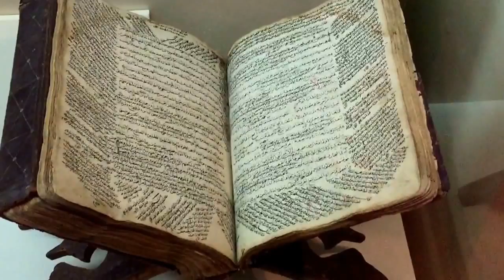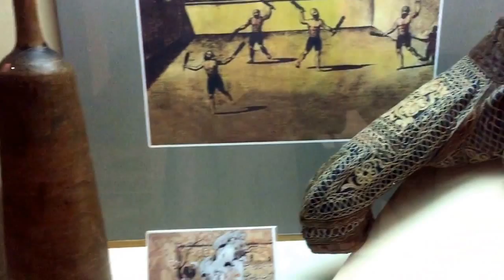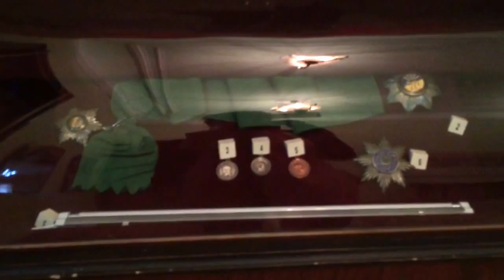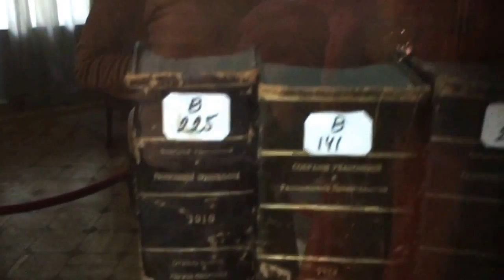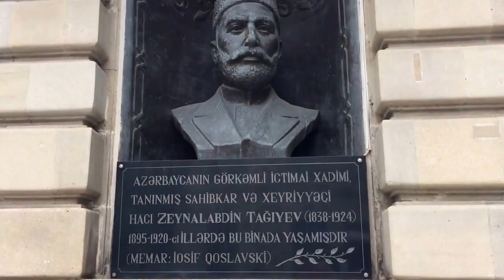Дворец Г. З. Тагиева. Музей и дом...